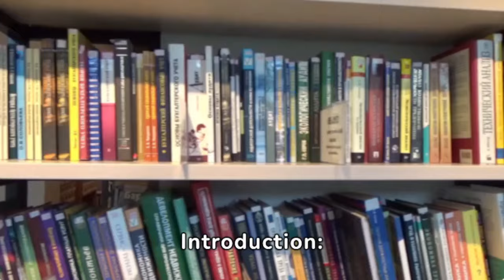Cheval de Quinté du Mercredi 7.2.2024 Prix des Bouches-du-Rhône à Cagnes-sur-Mer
mercredi :  Cagnes-sur-Mer (R1)
3ème course - Prix des Bouches-du-Rhone
Départ 13h55
Première épreuve
Plat - Classe 2 - Handicap divisé - Réf.  : +19,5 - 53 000€ - 1500m - 16 partants - Gazon - corde : à gauche
Pour poulains entiers, hongres et pouliches de 4 ans. Un souvenir sera offert au propriétaire du cheval gagnant.
chedmed chaine de pronostic gratuit, qui donne le tiercé-quarté-quinté, et les couplés de tous les réunions des courses hippiques francais,